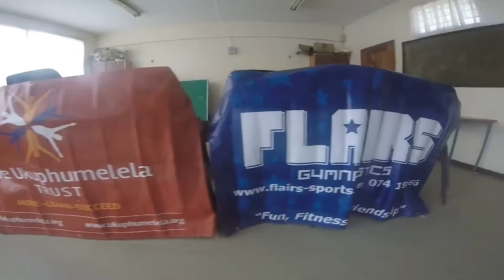Blomvlei Primary Summer Display 2017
This is a school in Hanover Park that Flairs has been assisting with rope skipping since 2013. Next year they will hopefully expand with The Ukuphumelela Trust schools project to reach more learners in the school to live a healthy and fit lifestyle.